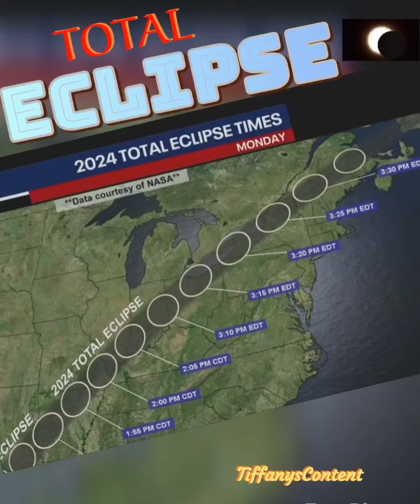Witness an ASTRONOMICAL PHENOMENON! Total Solar Eclipse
A Total Solar Eclipse will grace the skies over North America on Monday, one of the most hotly anticipated sky-watching events in recent years.

Weather permitting, millions of people in Mexico, 15 U.S. states and eastern Canada will have the chance to see the moon slip between Earth and sun, temporarily blocking the sun’s light.The total solar eclipse will be visible along a “path of totality” that measures more than 100 miles wide and extends across the continent. Along that path, the moon will fully obscure the sun, causing afternoon skies to darken for a few minutes.

Follow live updates on the solar eclipse

In all other parts of the continental U.S., a partial solar eclipse will be visible, with the moon appearing to take a bite out of the sun. Exactly how big a bite depends on the location.

The first spot in North America that will experience totality on Monday is on Mexico’s Pacific coast at around 11:07 a.m. PT, according to NASA.

After moving northeast across Mexico, the eclipse’s path travels through Texas, Oklahoma, Arkansas, Missouri, Illinois, Kentucky, Indiana, Ohio, Pennsylvania, New York, Vermont, New Hampshire and Maine. Slivers of Michigan and Tennessee will also be able to witness totality if conditions are clear.

In Canada, the eclipse will be visible in parts of southern Ontario, Quebec, New Brunswick, Prince Edward Island and Cape Breton, at the eastern end of Nova Scotia.

The timing of the eclipse and the duration of totality varies by location. Most places will experience around 2 minutes of darkness, but the longest periods of totality are typically in the center of the eclipse’s path.

SPACE
Live updates: Millions gather to catch a view of the total solar eclipse crossing North America
This year, the longest stretch of totality will last 4 minutes and 28 seconds in an area northwest of Torreón, Mexico.

The moon covers the sun during a totalsolareclipse in Cerulean, Ky.
The moon covers the sun during a total solar eclipse in Cerulean, Ky., on Aug. 21, 2017.Timothy D. Easley / AP file
Below is a list of timings for some U.S. cities along the path of totality, according to NASA.

Dallas: Partial eclipse begins at 12:23 p.m. CT and totality at 1:40 p.m. CT.
Idabel, Oklahoma: Partial eclipse begins at 12:28 p.m. CT and totality at 1:45 p.m. CT.
Little Rock, Arkansas: Partial eclipse begins at 12:33 p.m. CT and totality at 1:51 p.m. CT.
Poplar Bluff, Missouri: Partial eclipse begins at 12:39 p.m. CT and totality at 1:56 p.m. CT.
Paducah, Kentucky: Partial eclipse begins at 12:42 p.m. CT and totality at 2:00 p.m. CT.
Carbondale, Illinois: Partial eclipse begins at 12:42 p.m. CT and totality at 1:59 p.m. CT.
Evansville, Indiana: Partial eclipse begins at 12:45 p.m. CT and totality at 2:02 p.m. CT.
Cleveland: Partial eclipse begins at 1:59 p.m. ET and totality at 3:13 p.m.
Erie, Pennsylvania: Partial eclipse begins at 2:02 p.m. ET and totality at 3:16 p.m. ET.
Buffalo, New York: Partial eclipse begins at 2:04 p.m. ET and totality at 3:18 p.m.
Burlington, Vermont: Partial eclipse begins at 2:14 p.m. ET and totality at 3:26 p.m. ET.
Lancaster, New Hampshire: Partial eclipse begins at 2:16 p.m. ET and totality at 3:27 p.m.
Caribou, Maine: Partial eclipse begins at 2:22 p.m. ET and totality at 3:32 p.m. ET.
Other resources can also help you figure out when the various phases of the eclipse will be visible where you live.

If you plan to watch the celestial event, remember that it’s never safe to look directly at the sun, including through binoculars, telescopes or camera lenses. Special eclipse glasses are required to safely view solar eclipses and prevent permanent eye damage.